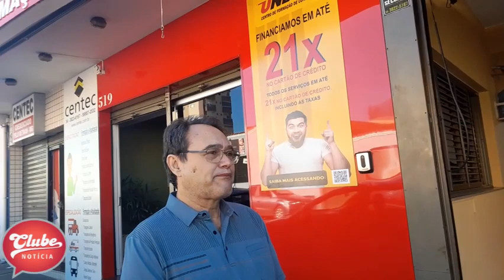Prazo para realização do exame toxicológico para motoristas profissionais termina nesta terça-feira